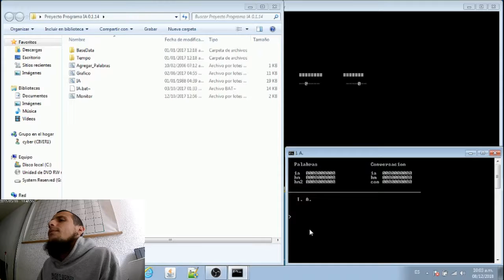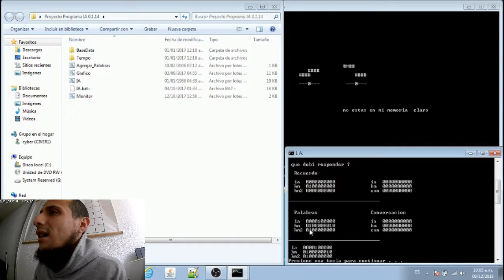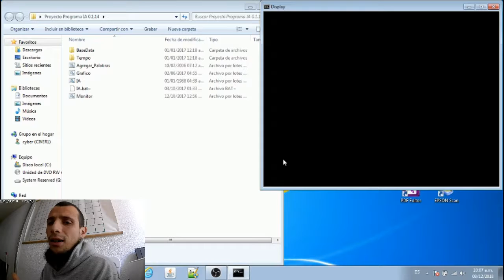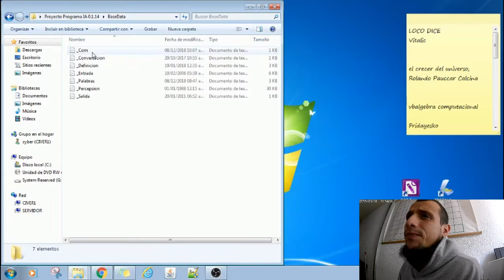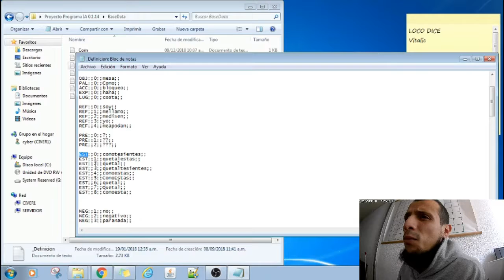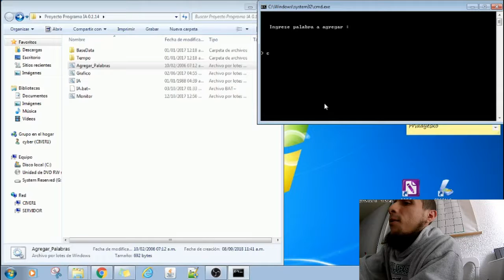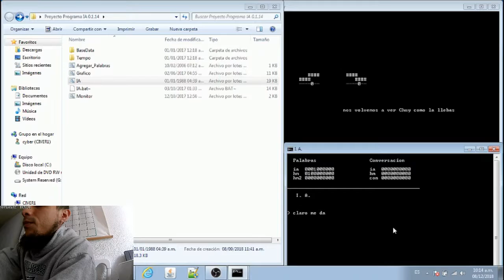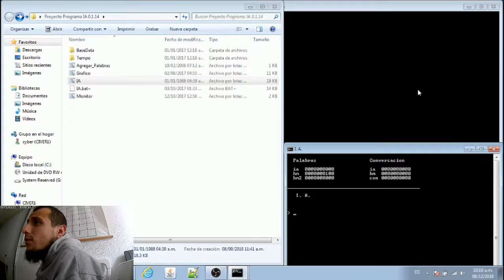Inteligencia Artificial Para Todos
Al suscriptor que publique alguna idea para la próxima IA, le regalo el código fuente de la IA de este vídeo.

By Lenguardo Morral